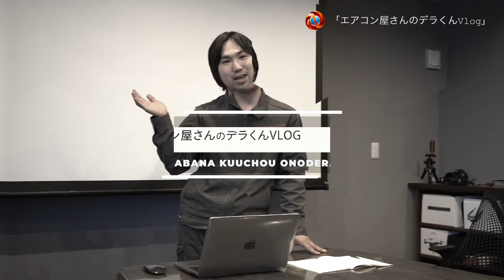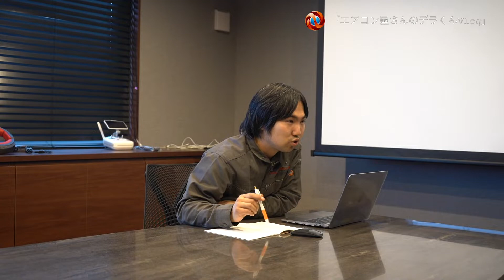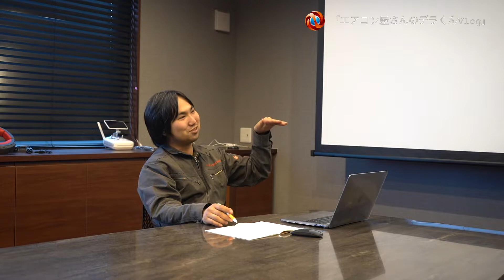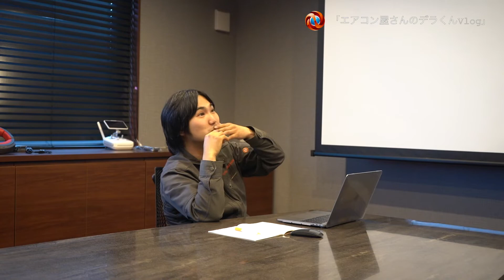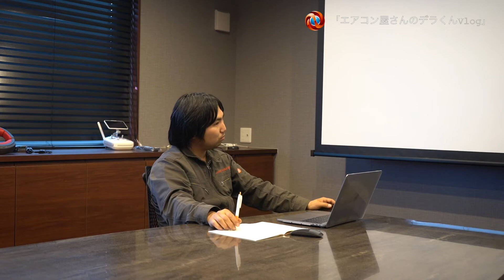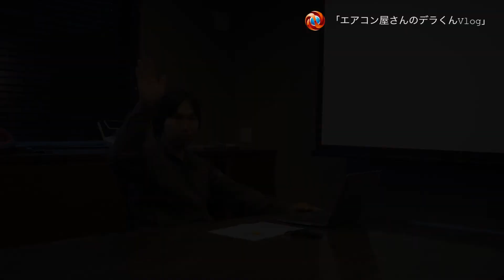エアコン屋さんの休日＆仙台の方言について「休みの日って何してるの？？」「微妙なニュアンスの言葉」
「エアコン屋さんのデラくんVlog」

仙台のガス給湯器・エアコンのことなら菜花空調へ！